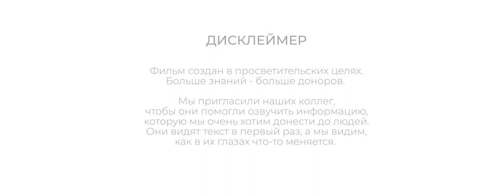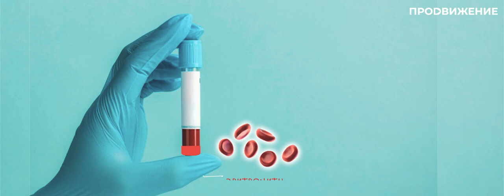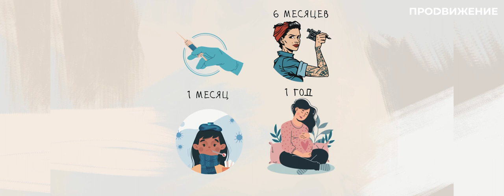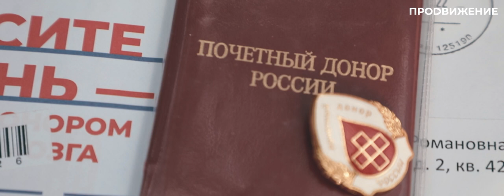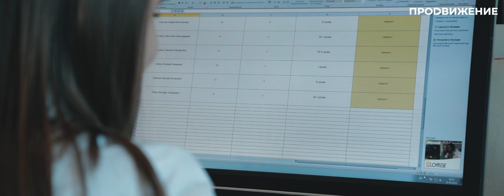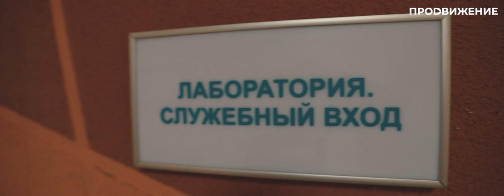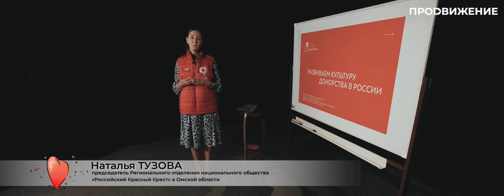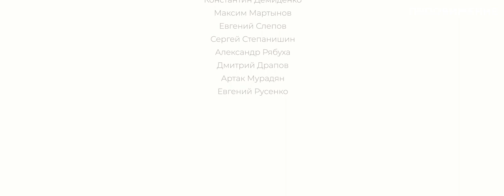Специальный репортаж «Шанс выжить» | прожизнь (2022)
Специальный репортаж расскажет о донорах – людях с большой буквы и героях нашего времени. Их нельзя различить в толпе, ведь на их груди нет медалей. Это люди, которые готовы бескорыстно поделиться частичкой себя. И этим спасти жизнь.

Специальный репортаж: «Шанс выжить» (16+)
Авторы: Валерия Зройчикова

00:00 – Донорство крови
19:27 – Донорство костного мозга
39:31 – Донорство органов